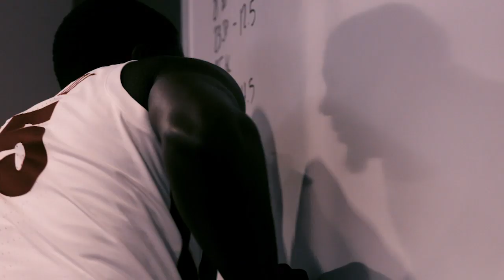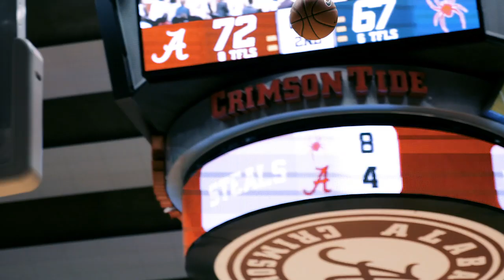Max Effort: Season 1 - Episode 2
In Episode 2 of Max Effort: A Season With Alabama Basketball, go inside the locker room after the Crimson Tide's last 3 big victories. Also go behind the scenes and learn more about John Petty Jr. and Raymond Hawkins.